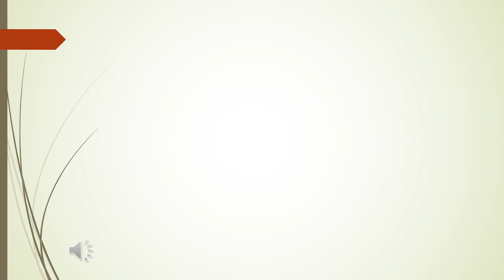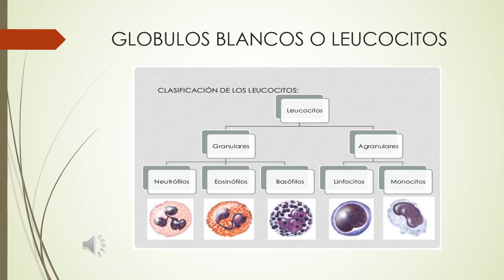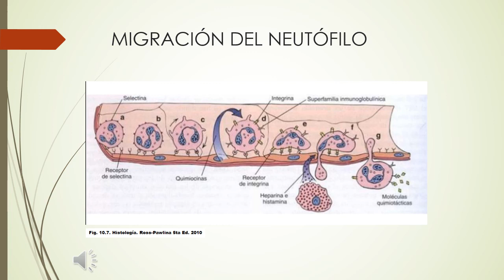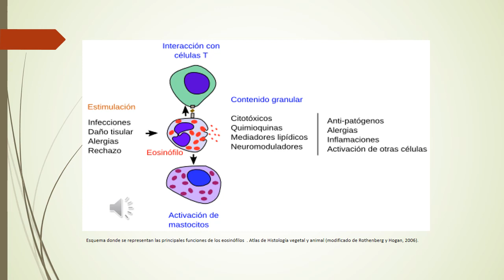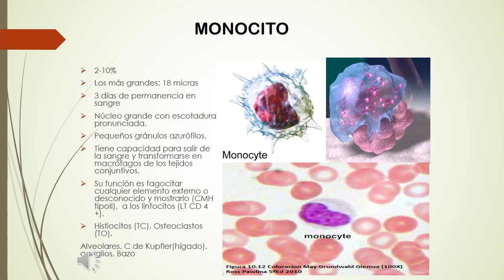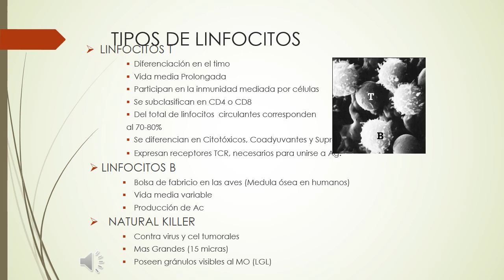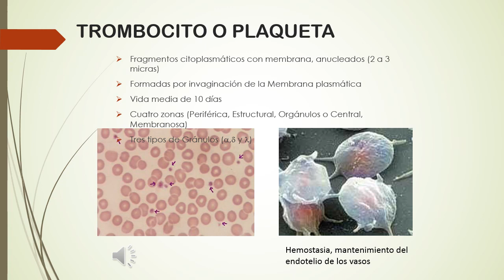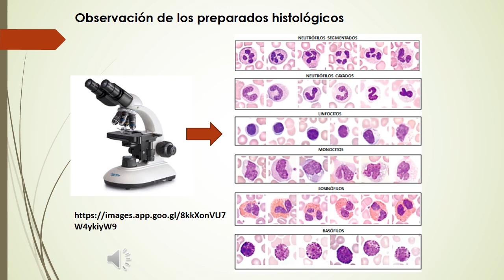Clase N° 5- Sangre y Médula Ósea (Parte 2)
Clase N° 5- Morfología
Fecha: 23/04/2021